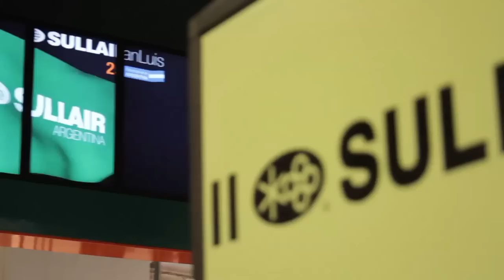Fimaqh 2012-Sullair ME GUSTA!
Nos vestimos de fiesta para celebrar 25 años de fabricación nacional de compresores de aire en nuestra planta de San Luis, Argentina. Festejamos nuestras bodas de plata exhibiendo en nuestro stand de Fimaqh novedades en compresores y equipos para tratamiento de aire. Gracias por visitar nuestro stand y compartir con nosotros sus experiencias!